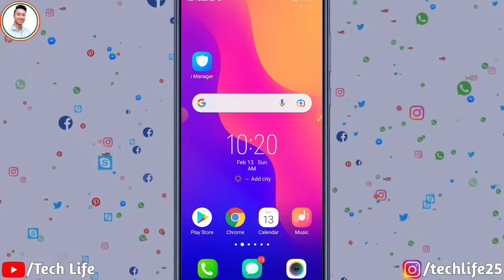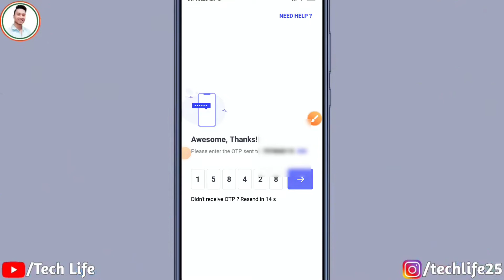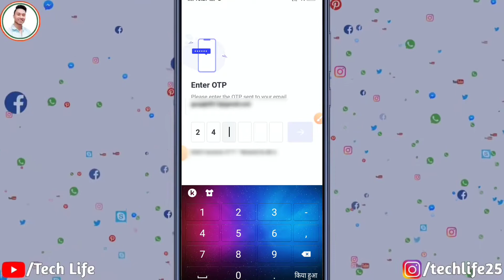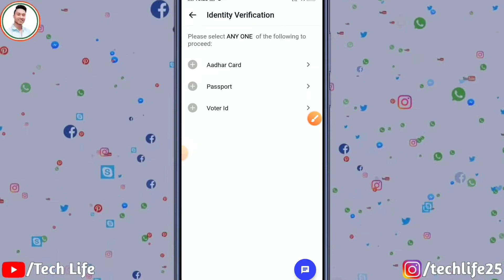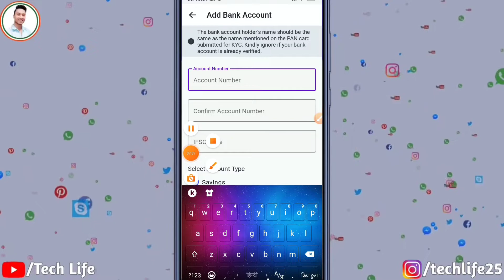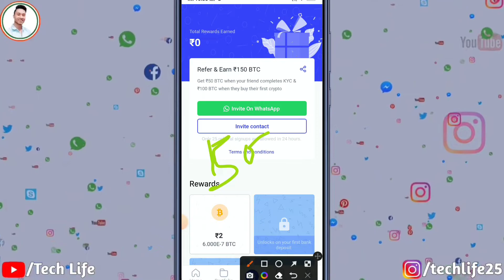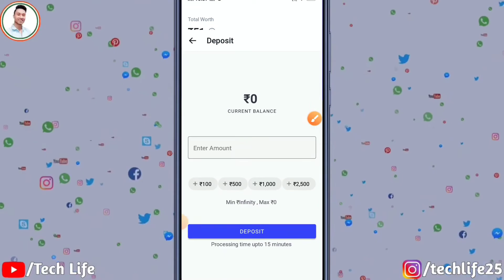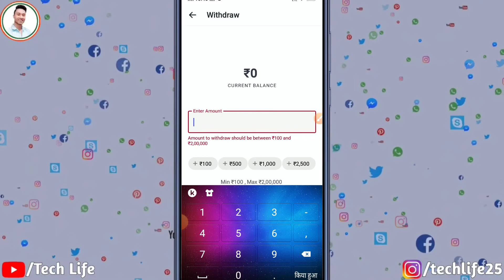coinswitch kuber account kaise banaye |coinswitch kuber se paise kaise kamaye |coinswitch Buy & sell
App link Earn Rs. 150

 coinswitch app, refer and earn,

refer and earn app, earning app,

coinswitch kuber redeem code,

coinswitch kuber,

coin switch app se paise kaise kamaye,

 coinswitch kuber se paise kaise kamaye,

coinswitch kuber ad,

coinswitch kuber account kaise banaye,

coin switch kaise use kare,

आपके Song/Video को हटा दिया जायेगा -
धन्यवाद

Agar Ye Video Aapko Pasand Aai Ho to Is Video Ko Like Kre Share Kre or Comment Box Me Bhar Bhar Kar Comments Kre or Hamare Channel x"Tech Life  x" Ko Subscribe Karna to Bilkul Na Bhulee Kyoki